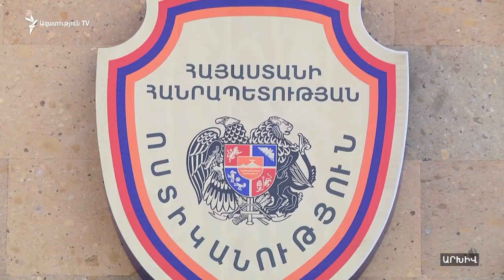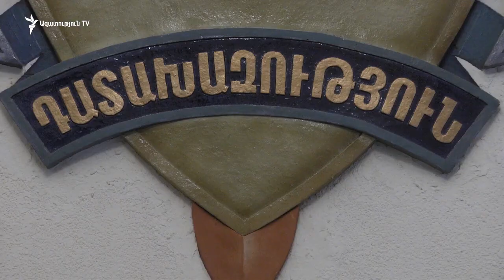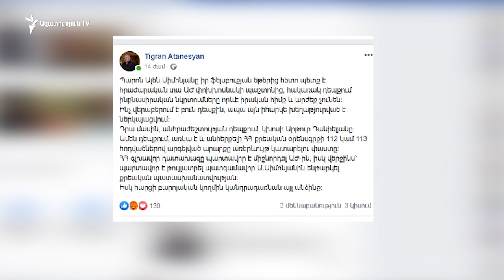ՀՔԾ-ն ստացել է Ալեն Սիմոնյանի և Արթուր Դանիելյանի միջև տեղի ունեցած միջադեպի նյութերը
Հատուկ քննչական ծառայությունը (ՀՔԾ) ստացել է Ազգային ժողովի փոխնախագահ Ալեն Սիմոնյանի և «Ադեկվադ» կուսակցության ներկայացուցիչ Արթուր Դանիելյանի միջև տեղի ունեցած միջադեպի նյութերը։ Այս մասին «Ազատությանը» հայտնեց ՀՔԾ խոսնակ Մարինա Օհանջանյանը: